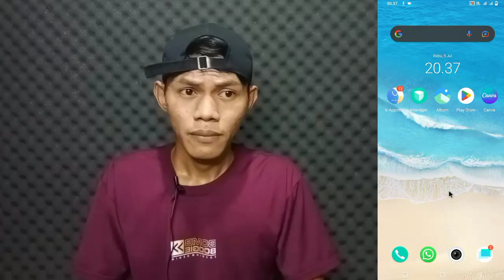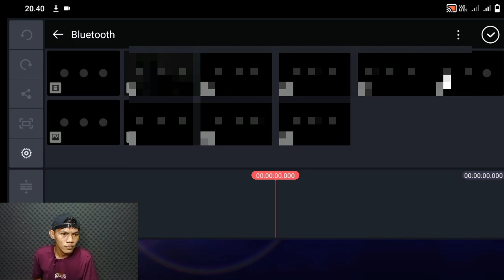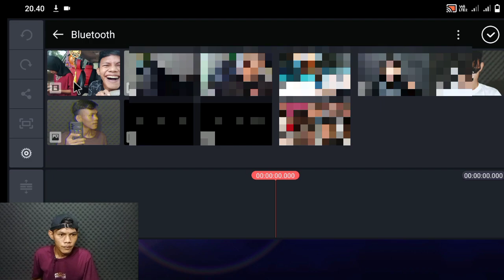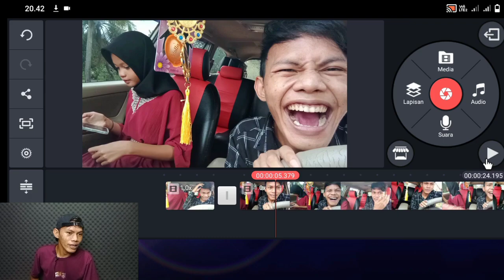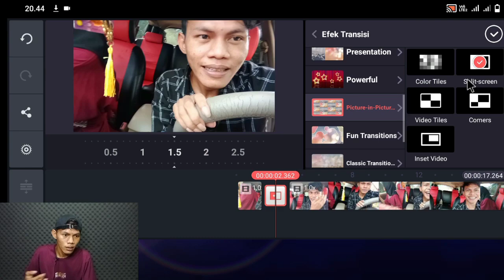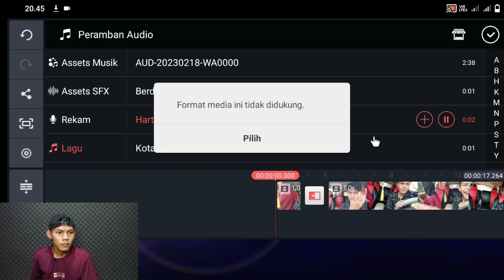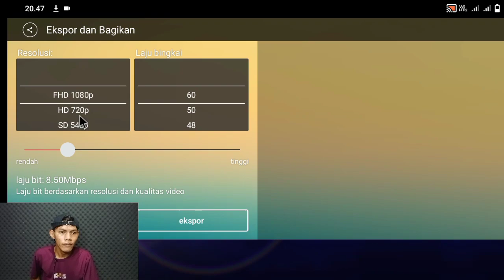CARA MENGEDIT VIDEO DI APK KINEMASTER UNTUK PEMULA